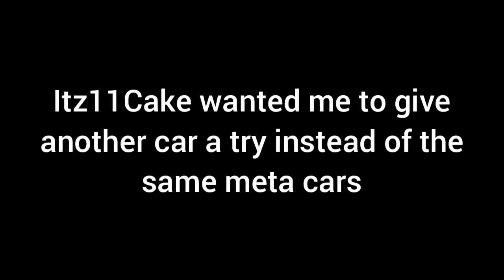DiRT 5 | Roosevelt Bridge Reverse | RX Rallycross | [Former WR]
Make no mistake. The Mini Cooper is quicker but it's nice to have a challenge every once in a while.